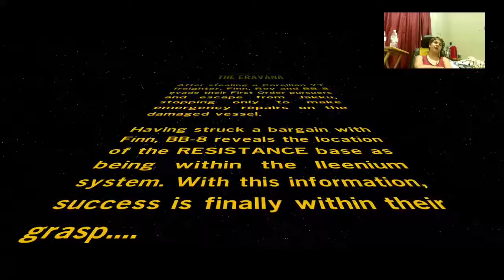LEGO STARWARS FORCE AWAKENS PART 4